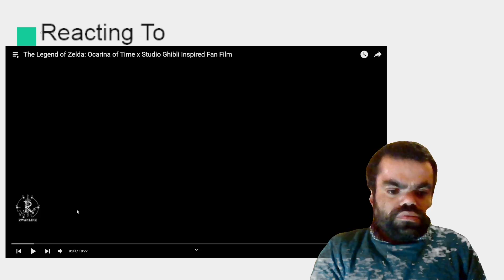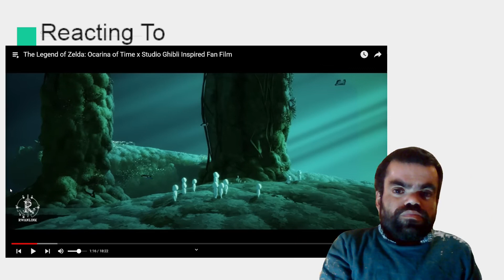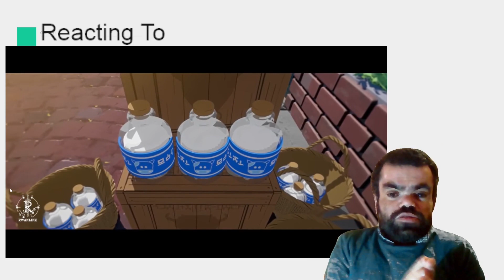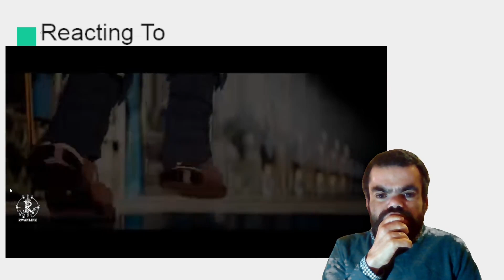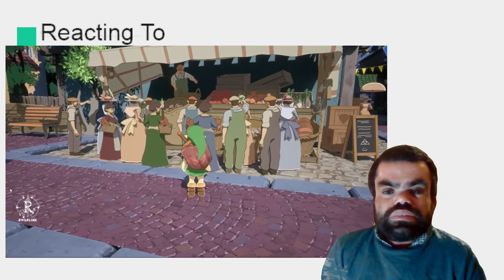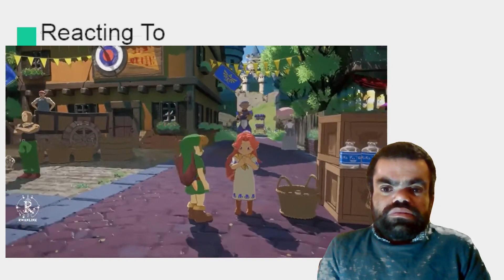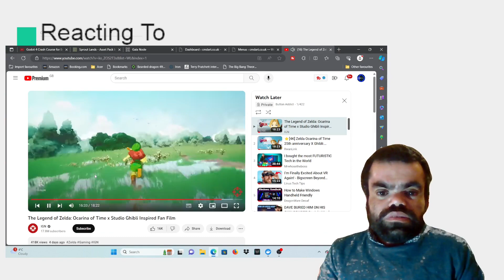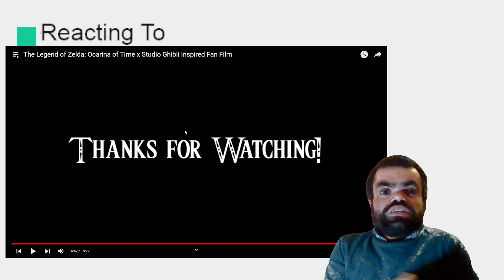LEGEND OF ZELDA OCARINA OF TIME FAN FILM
So here I am at a wonderful piece of work, a fan made film.  scenes of the legend of zelda ocarina of time.  THIS IS ABSOLOUTLY BRILLIANT.